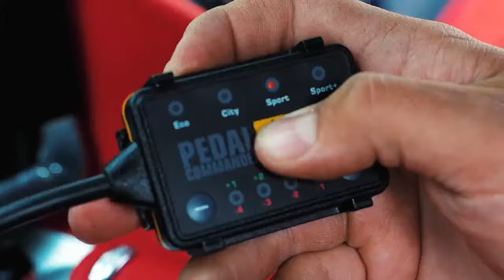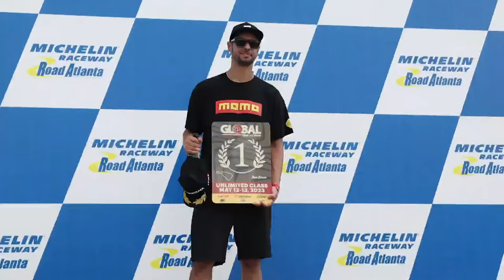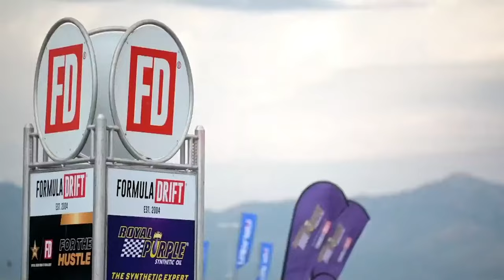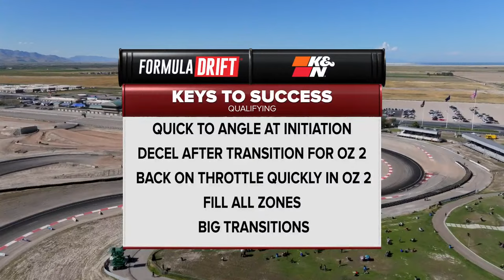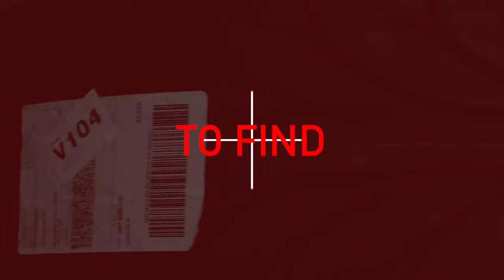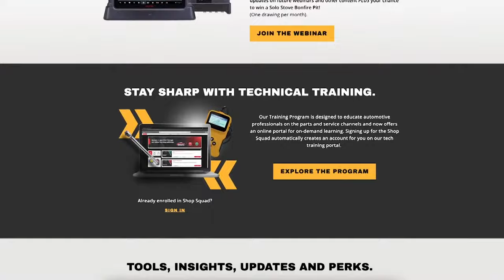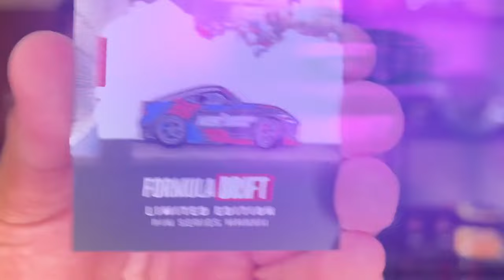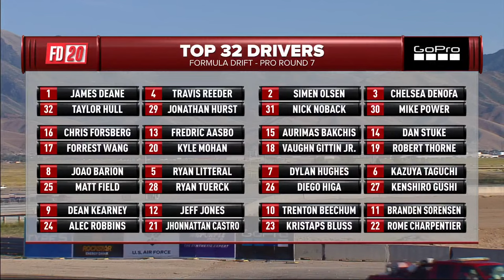Formula DRIFT Utah 2023 - PRO, Round 7 - Knockout Qualifying